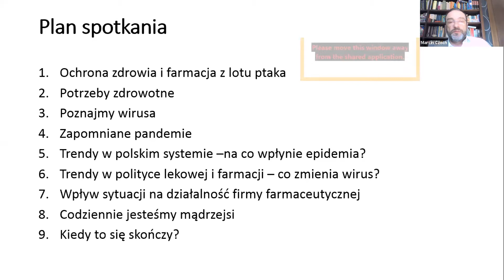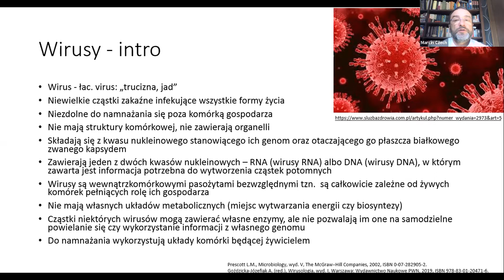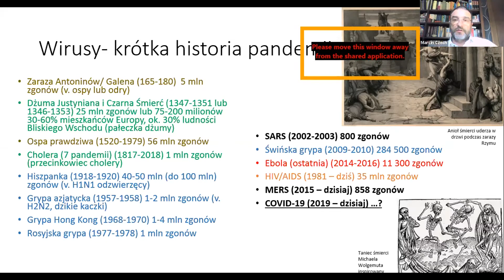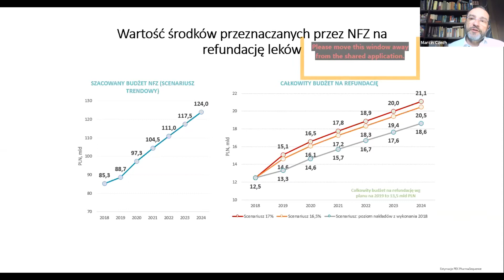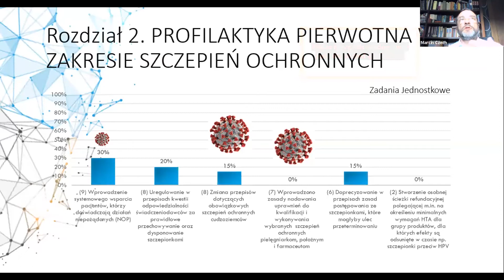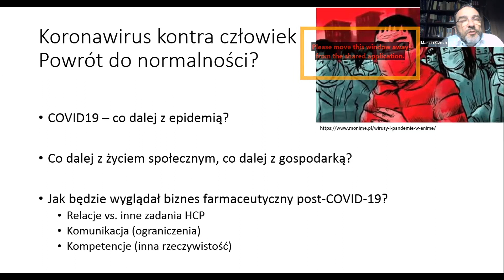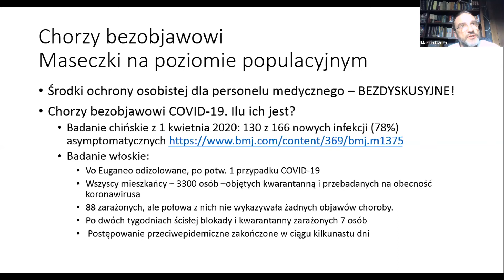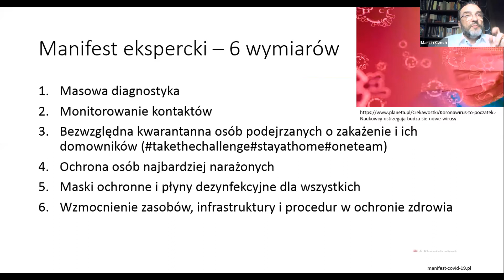COVID-19, a obecne działania firm farmaceutycznych - 16 kwietnia 2020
Zapraszamy zainteresowanych tematyką COVID-19 na obejrzenie webinaru prowadzonego przez doktora Marcina Czecha